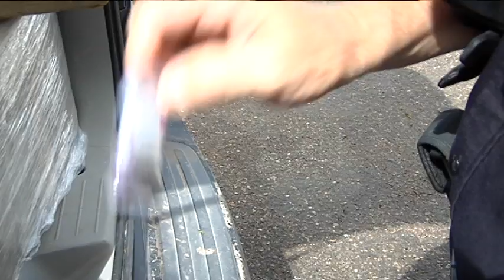Drug Smuggler Crashes Into Fence